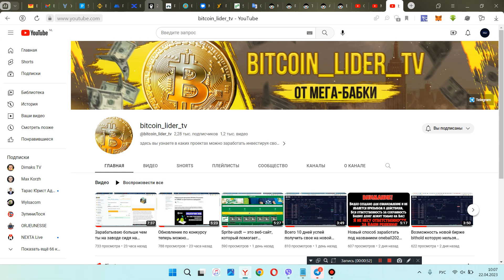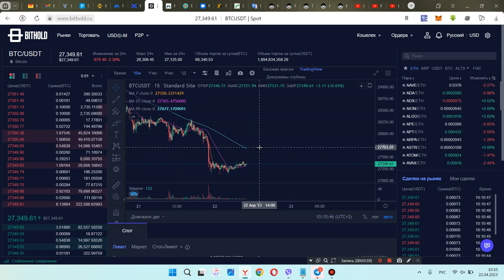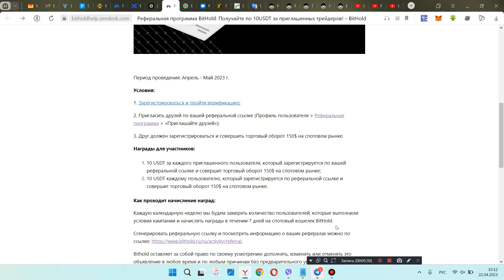Торговля на рынке что будет с криптовалютами падение биткоина и конкурс от новой биржи bithold!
BTC  - 1HyAhWPAtfUtSySqGZGoAdH2TPrztJgQAu
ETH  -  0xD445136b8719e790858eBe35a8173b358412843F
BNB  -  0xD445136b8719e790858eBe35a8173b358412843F